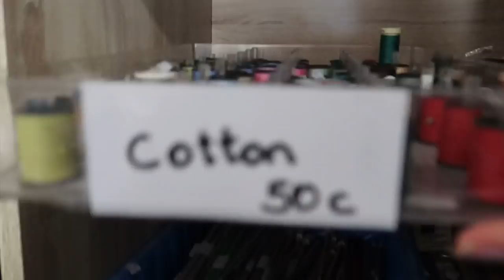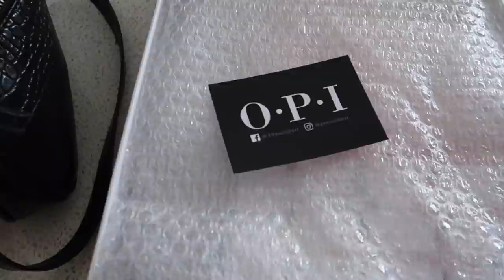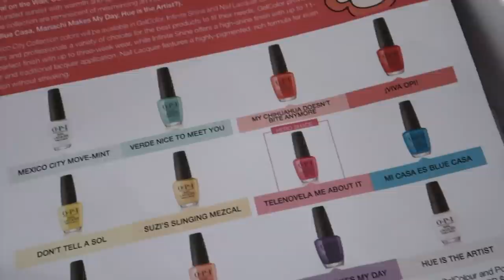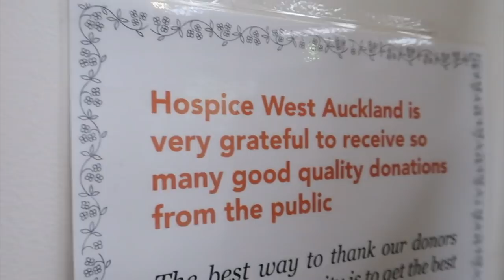MASSIVE OP SHOP CRAWL!! 🔥+ TRY ONS 💯MOVING VLOG 6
Is this Gucci on my *eyes* shet betch it might be??
OP SHOPPING TILL WE DROP

~my codes and links (thank for supporting!) ~